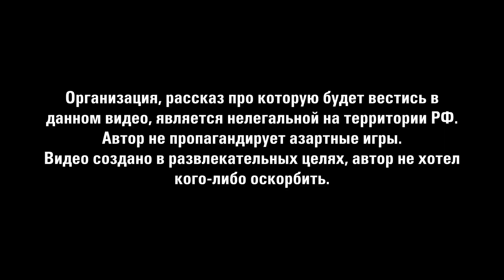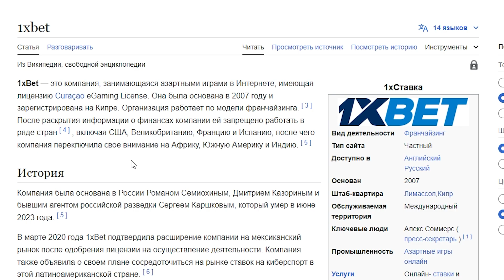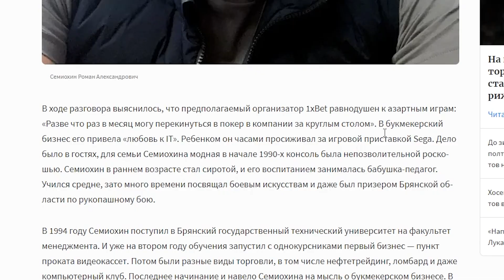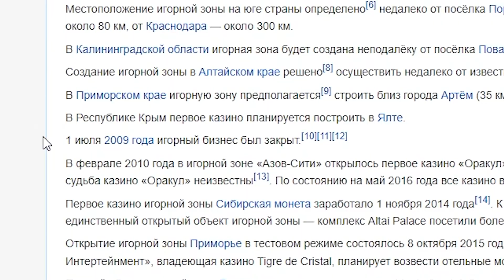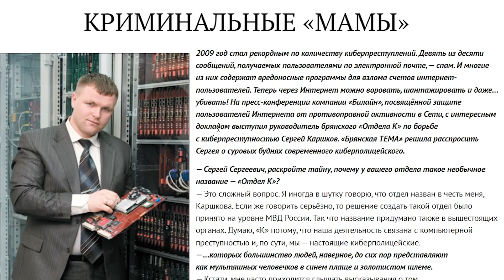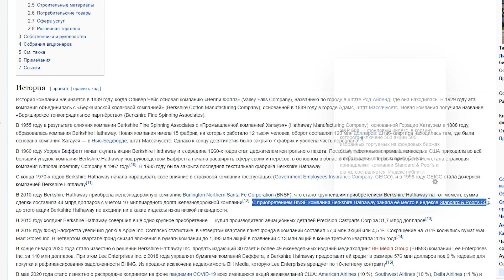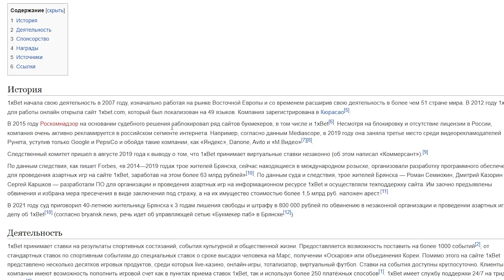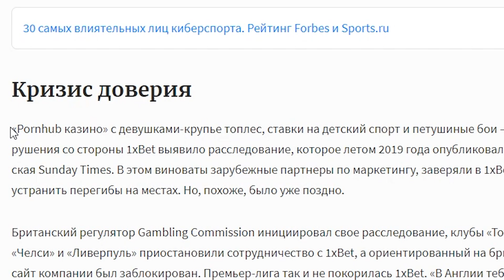Взлет и падение одного известного букмекера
Всеми известный, кому-то ненавидимый, но точно можно сказать одно: мало кто знает, откуда он взялся. После просмотра этого видео вы станете одним из тех немногих, кто шарит)